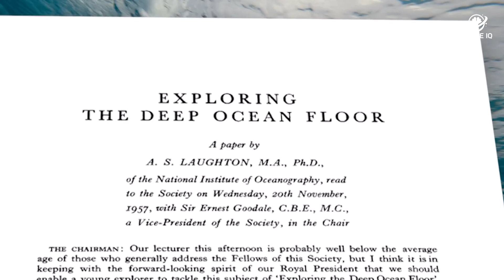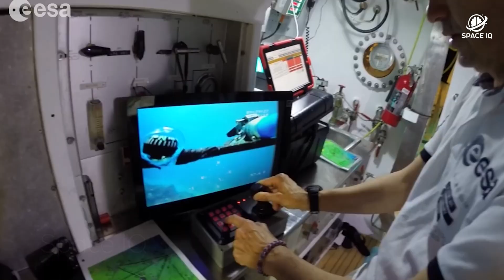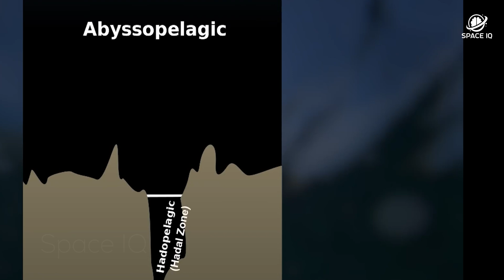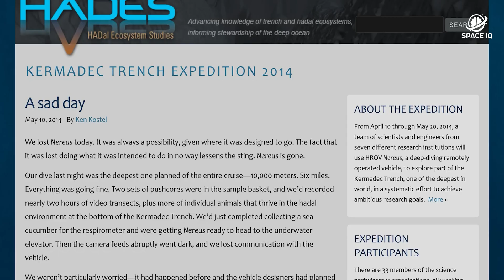What's NASA Searching at the Bottom Of the Ocean?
🌊 Dive into the depths of the ocean with us as we explore one of NASA's most intriguing projects! In this video, we uncover what NASA is searching for at the bottom of the ocean and why it matters. 🌐✨

🔍 Why is NASA, a space agency, interested in ocean exploration?
Discover how NASA's undersea missions help scientists prepare for deep space exploration, test cutting-edge technology, and understand Earth's own uncharted territories.

🌟 In this video, you'll find:
A detailed explanation of NASA's ongoing projects related to ocean research.
Interviews with leading scientists and researchers involved in the mission.
Stunning visuals of underwater technology and the mysterious ocean floor.
Insights into how these findings could impact future space missions.